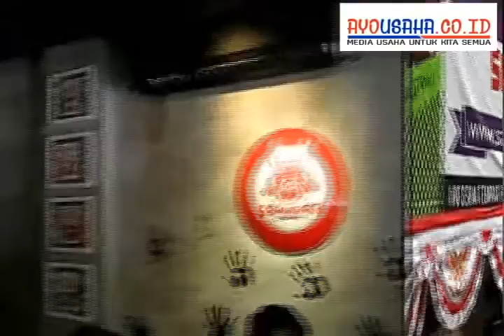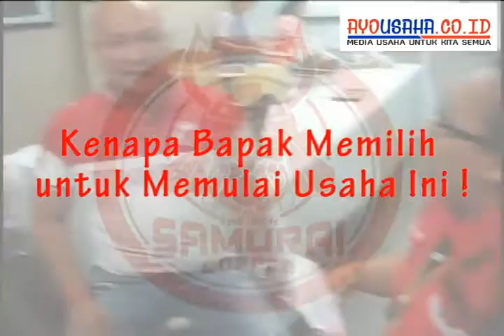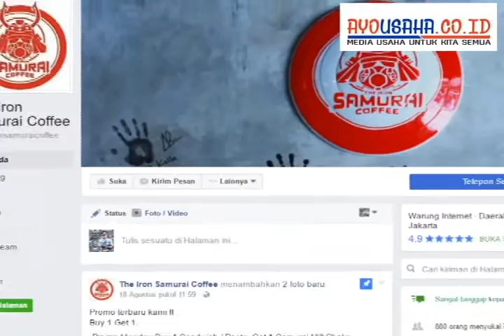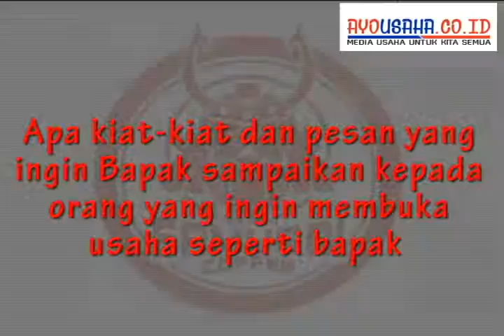WAWANCARA SATMESIN.COM dengan SAMURAI COFFEE+-